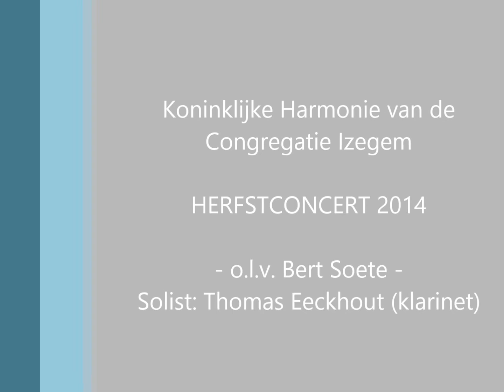Congregatie Izegem (Herfstconcert 2014) - Concertino for Clarinet (Artie Shaw)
Congregatie Izegem (Herfstconcert 2014)
Concertino for Clarinet (Artie Shaw)
Solist: Thomas Eeckhout

o.l.v. Bert Soete